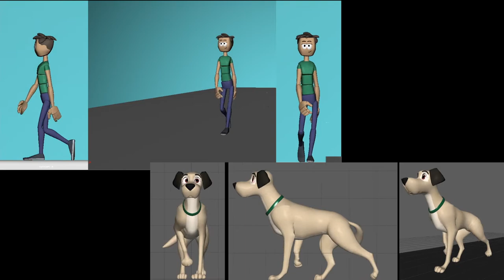Spencer Wyatt - Animation Demo Reel 2021